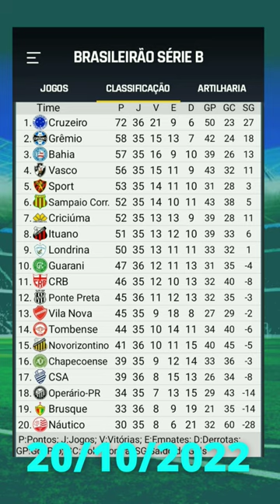JOGOS DE HOJE - CAMPEONATO BRASILEIRO SÉRIE B